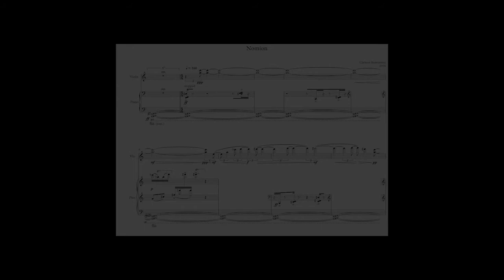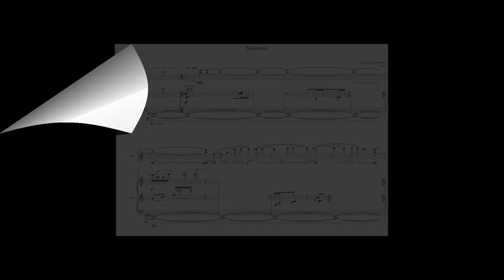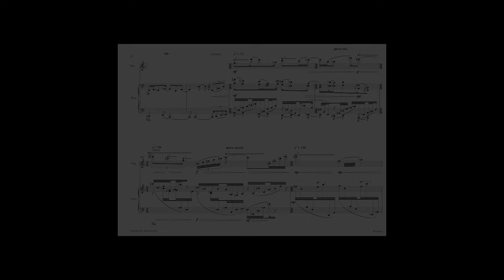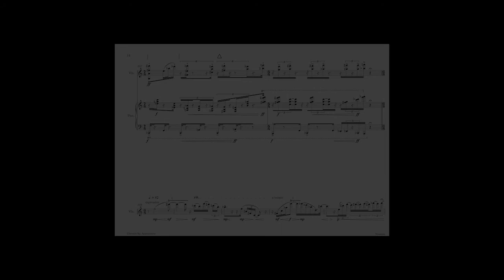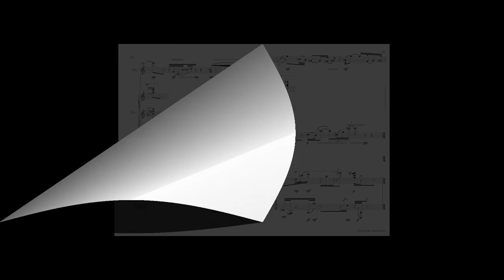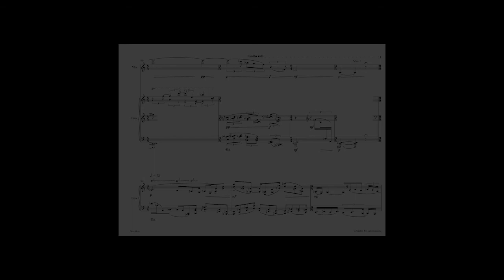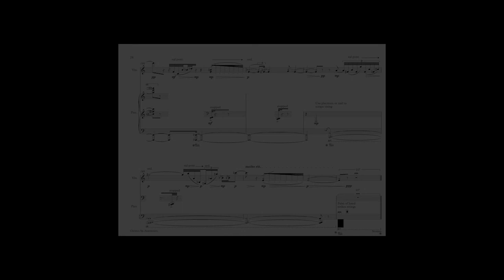Christos Sp. Anastassiou, ''Nomion'' for Violin and Piano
Kostas Karitzis, Violin
Angelika Papanikolaou, Piano
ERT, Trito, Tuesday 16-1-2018